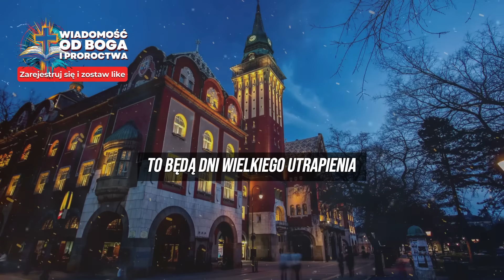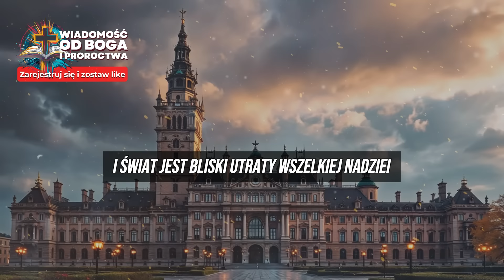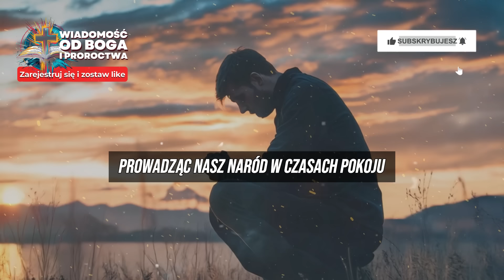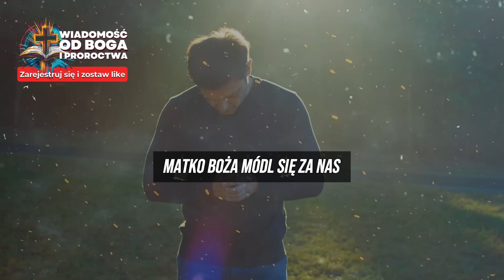🚨MOCNE PROROCTWO polskiej mistyczki KATARZYNY SZYMON już się spełnia! | Koniec czasów